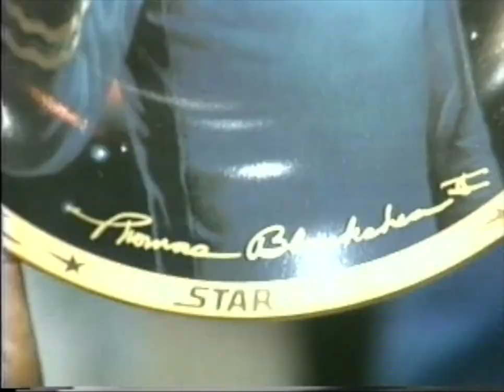THOMAS BLACKSHEAR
The Great artist Thomas Blackshear  settles in for an interview with Jim Hendricks and the URBAN STREET NEWS TEAM